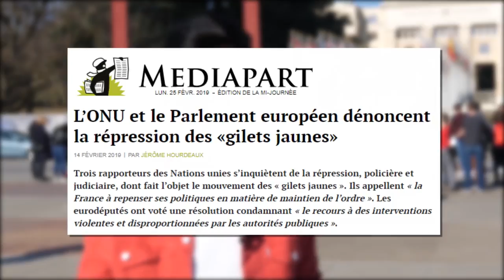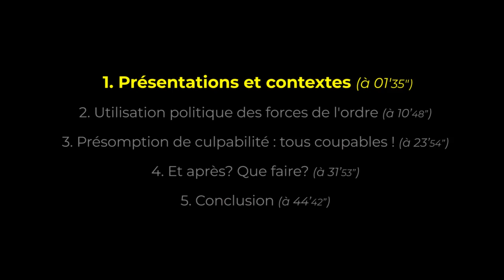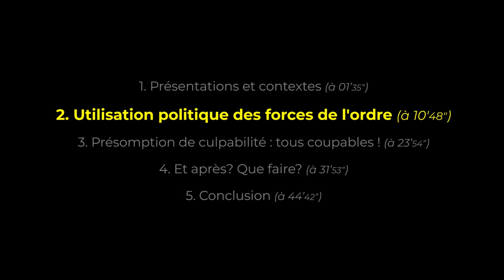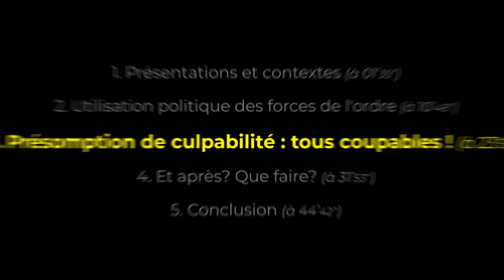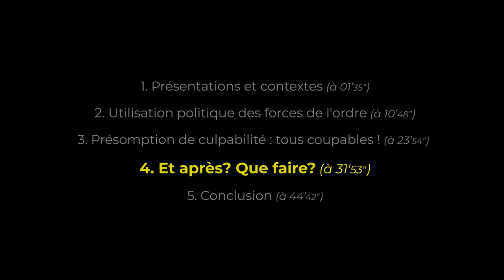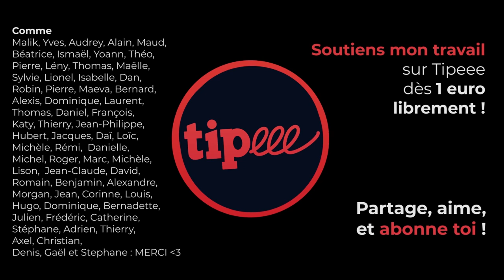ON ACCUSE L’ÉTAT FRANÇAIS D'AUTORITARISME !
▇ MARQUEURS TEMPS ci-dessous.
⬇ Déroule la description ⬇

Mercredi 20 février, plusieurs milliers de citoyens français et suisses se sont donnés RDV devant l'ONU à Genève, un gilet jaune sur le dos.

L'objectif : dénoncer les violences policières subies en France et plus généralement, la dérive autoritaire du gouvernement Macron.

L'occasion de revenir sur des faits récents concrets que j'ai vécu (en manif), avec 3 invités : Anthony, Aurélien et Laurent. Manifestants français ayant connu cette répression.

▇ CHAPITRES
- 0:00 Contexte
- 1:35 Présentations des invités
- 10:48 Utilisation politique des forces de l'ordre
- 23:54Présomption de culpabilité : tous coupables !
- 31:53 Et après? On fait quoi?
- 44:42 Conclusion

▇ Sources et infos :
- l'acte 14 à Lyon (arrestation de Anthony, Aurélien et moi-même + nouvelle stratégie de manif)

- Le conseil de l’Europe demande l’interdiction de l’usage du LBD en France

- Les GJ devant l’ONU, par Europe 1 et par L’Obs (étrangement, les deux articles sont quasiment des copies !)
- L’évènement devant l’ONU, couvert par RT FRANCE (où était présent Jean Ziegler)

[15976]